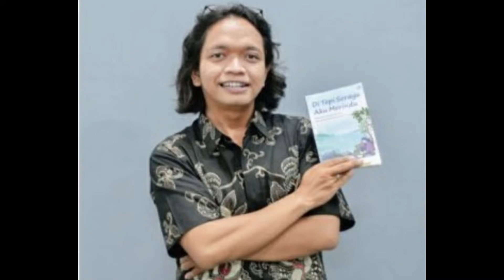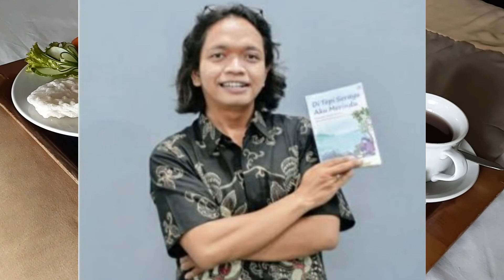Nikmatnya Wedang Secang Hotel Catur Magelang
Menginap di Hotel Catur Magelang jadi pilihan yang OK karena berada di pinggir jalan raya, mau ke kota dekat, mau ke Borobudur juga ga terlalu jauh. Nah di hari ke tiga atau empat aku nginap di sini (pas aku sore ada di kamar, hari-hari sebelumnya aku pergi terus untuk tugas kantor), ternyata dapat snack sore.. Wedang Secang... mantaplah... ini unik banget dan nikmat.
Yuk cuss mantap lho...